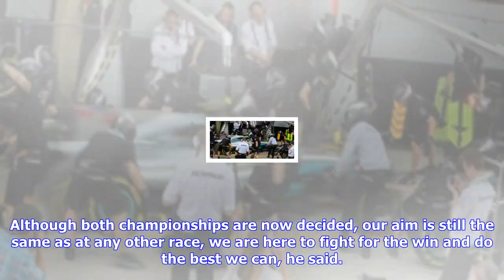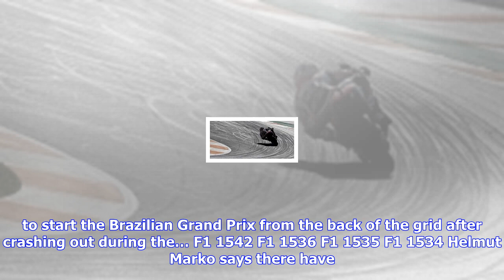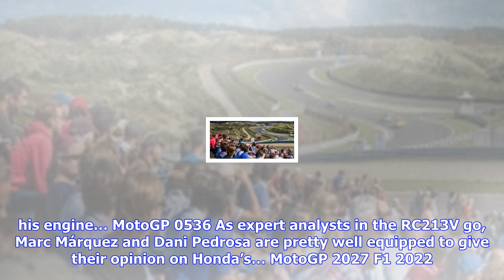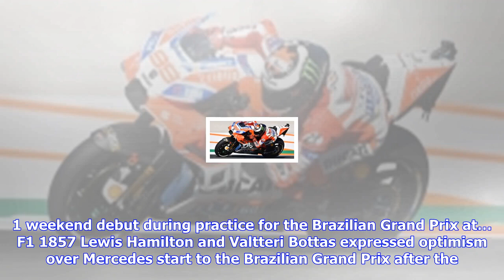F1 | Vettel slowly getting over 2017 title defeat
Vettel slowly getting over 2017 title defeat

10 November 2017 – Sebastian Vettel says he is determined to maximise the final two races of the sea...